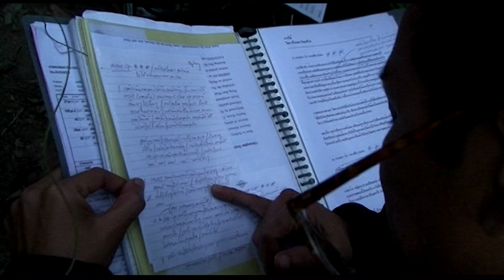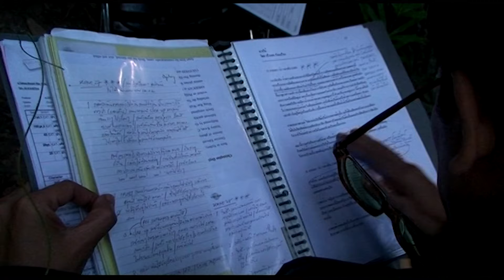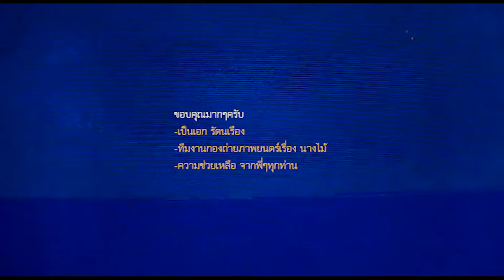เป็นเอก กับวัวหนึ่งตัว - โดย สันติ แต้พานิช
บันทึกความคิด เป็นเอก รัตนเรือง , ขณะทำหนังเรื่อง นางไม้ ครับ
(เรียบเรียงใหม่ ให้เหมาะสมกับยุคสมัย  คือ ต้องฉึบฉับๆ)
* หากคนดู รู้สึกว่าสิ่งนี้มีประโยชน์
ช่วยกดปุ่มหรือส่งสัญญาณอะไรซักอย่าง บอกคนทำบ้างนะครับ - คนทำงานจะได้ดีใจ
* คนดูสามารถ ช่วยสนับสนุนค่าน้ำค่าไฟ ที่ต้องใช้ในการตัดต่องานเหล่านี้ได้นะคับ
 - 10 บาท ก็พอคับ 😅 (มีคนบอกว่า 5 บาทมันน้อยเกินไปนะสันติ)
ช่วยสมทบค่าน้ำค่าไฟ ได้ที่ * พร้อมเพย์ 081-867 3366 สันติ แต้พานิช คับ
สันติ 🙂